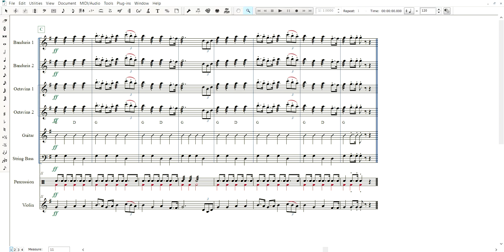Lupang Hinirang (D Major) - Rondalla and Violin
Transposed in D Major (for beginner rondalla)
Basis for transposition: Easy chords for Guitar; D, A, G chords
Rondalla and Violin
(derived from the original arrangement for Children's Rondalla)